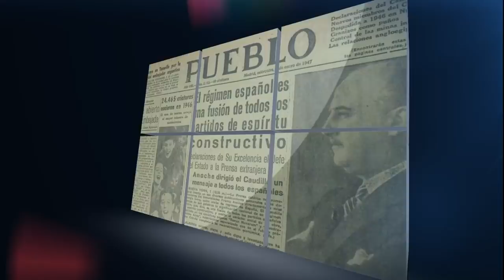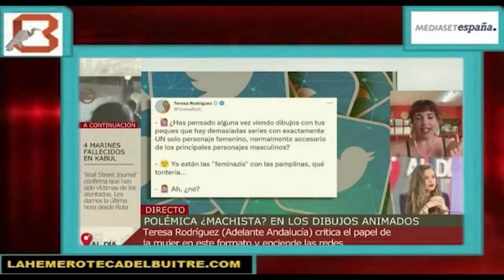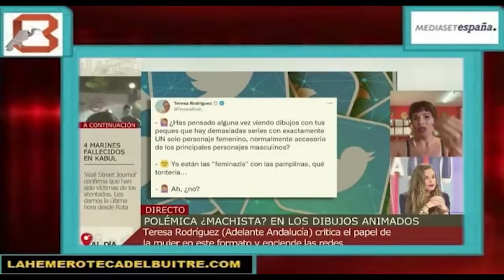El Extintor - Teresa Rodríguez salva a las mujeres de los pitufos machistas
No podremos salvar a las mujeres que queden en Afganistán, pero se podrá seguir dando la batalla por sus derechos en el primer mundo. La diputada andaluza Teresa Rodríguez encontró como luchar contra el patriarcado en las tertulias de la tele: denunciando las series de dibujos machistas como 'Los Pitufos' (serie, por cierto, de hace 40 años).

Dice Teresa Rodríguez que en las series de dibujos casi nunca está presente la mujer o cuando lo está, está siempre sometida al hombre. Y lo más patético fue ver a hombres como Antonio Miguel Carmona dándole la razón.

No sé, así a voz de pronto me vienen a la mente series, que no son precisamente de los noventa o los 2000, como 'Kim Possible', 'Totally Spies', 'Las Super Nenas', 'Las Winx', 'Mi Little Pony', 'Sailor Moon', 'Super Gals', 'Total Drama', 'Renna y Gaudy', 'Mikami Cazafantasmas', en las que quienes salvaban al mundo eran mujeres.

Pero ya que le gusta tanto sentirse ofendida a Teresa Rodríguez ¿por qué no compara el trato que históricamente dan las series de dibujos a la figura del 'padre de familia' y a la figura de 'la madre de familia'? Desde los tiempos de 'Los Picapiedra' a los de 'American Dad' pasando por 'Los Simpson'. ¿Quién diría que es la sensata y quién el lerdo? Pero, no, según, Teresa Rodríguez, todas las series son machistas.